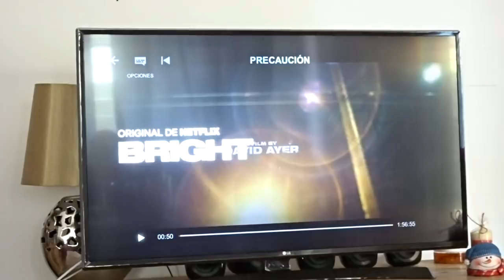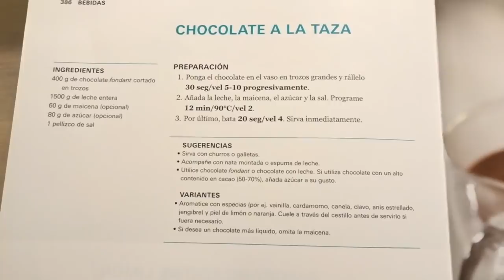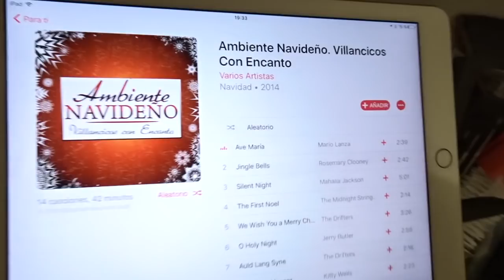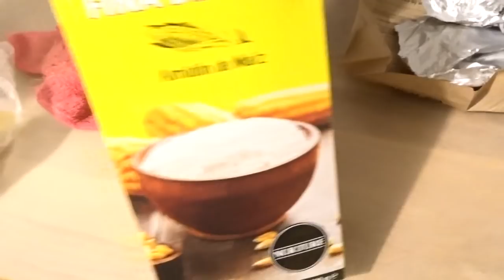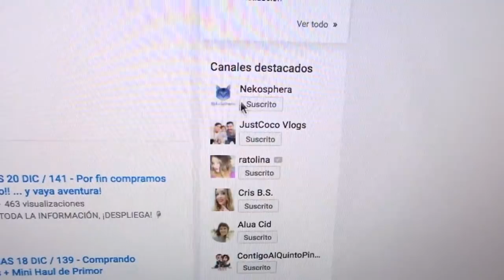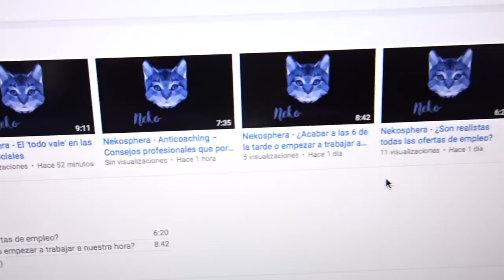- VLOGMAS 22 DIC / 143 - Ecografía bebé 22 semanas de embarazo + Nos toca un GORDO!